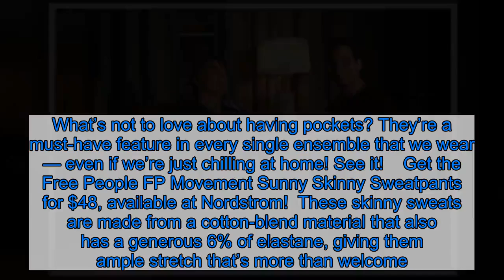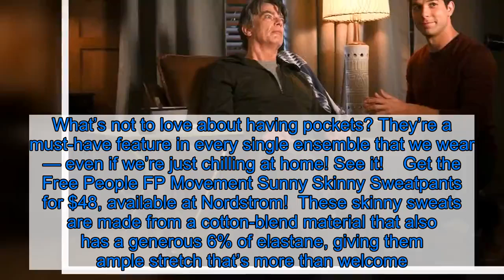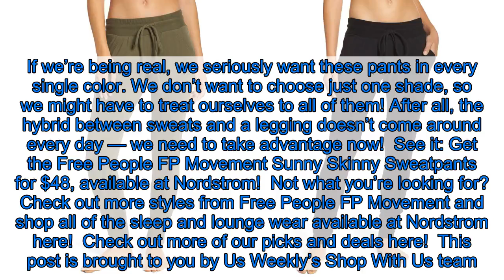These Free People Pants Combine the Best Parts of Leggings and Sweats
We can identify two different types of bottoms when it comes to loungewear — sweatpants and leggings. Leggings are, of course, more formfitting and tighter than sweats. We can even get away with wearing leggings to work if we style them correctly! Meanwhile, sweats fit looser and tend to be limited to Netflix nights and weekend attire.    In an amazing turn of events, we found a pair of lounge pants that combines what we love most about leggings and sweats into one incredibly comfy garment. We don’t know if we can officially label these as one or the other, but we do know that we want to buy them in every single color available now! See it!    Get the Free People FP Movement Sunny Skinny Sweatpants for $48, available at Nordstrom!  These Free People lounge pants are exactly what you’ll want to throw on after a long, rewarding workout. The brand’s sportswear and atheisure options are known for being pieces that you want to live in, and these pants are a serious winner! Shoppers say that they’re made from a thin material that’s been washed down, making it very soft and easy to wear. You’ll be able to truly relax when you’re enveloped in these form-fitting sweats!  These pants fit more on the snug side compared to other sweats that you might have on hand, but that’s exactly why we love them. Though they are pretty form-fitting, these sweats still have two fairly big pockets on either side of the hips. What’s not to love about having pockets? They’re a must-have feature in every single ensemble that we wear — even if we’re just chilling at home! See it!    Get the Free People FP Movement Sunny Skinny Sweatpants for $48, available at Nordstrom!  These skinny sweats are made from a cotton-blend material that also has a generous 6% of elastane, giving them ample stretch that’s more than welcome. These pants are cuffed at the ankle and have a fairly wide waistband. There’s a drawstring hidden in the waist that you can adjust to your liking.  The Free People pants come in four different colors — army green, classic black, dark heather grey and navy blue. If we’re being real, we seriously want these pants in every single color. We don’t want to choose just one shade, so we might have to treat ourselves to all of them! After all, the hybrid between sweats and a legging doesn’t come around every day — we need to take advantage now!  See it: Get the Free People FP Movement Sunny Skinny Sweatpants for $48, available at Nordstrom!  Not what you’re looking for? Check out more styles from Free People FP Movement and shop all of the sleep and lounge wear available at Nordstrom here!  The Shop With Us team aims to highlight products and services our readers might find interesting and useful. Product and service selection, however, is in no way intended to constitute an endorsement by either Us Weekly or of any celebrity mentioned in the post.  The Shop With